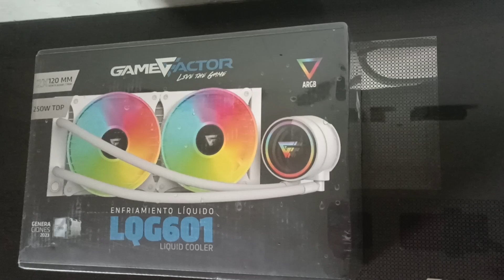UNBOXIN ENFRIAMIENTO LIQUIDO - GAME FACTOR LQG601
ENFRIAMIENTO LIQUIDO - GAME FACTOR LQG601